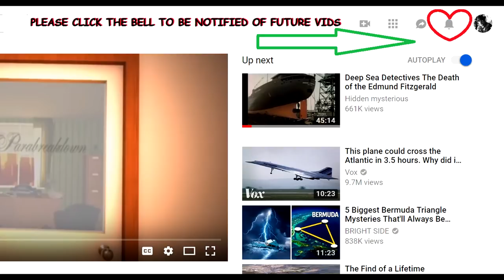the "Lake Monster Attacks Woman Snorkeler" Video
I give a report about the lake monster attacks woman snorkeler video